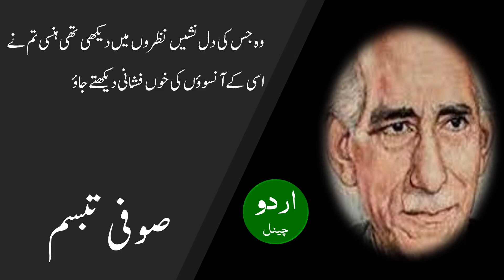Zuban karti hei dil ki tarjumani, Sufi Tabassum زباں کرتی ہے دل کی ترجمانی دیکھتے جاؤ، صوفی تبسم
زباں کرتی ہے دل کی ترجمانی دیکھتے جاؤ
پکار اٹھی ہے میری بے زبانی دیکھتے جاؤ

کہاں جاتے ہو الفت کا فسانہ چھیڑ کر ٹھہرو
پہنچتی ہے کہاں اب یہ کہانی دیکھتے جاؤ

تری ظالم محبت نے جسے بد نام کر ڈالا
اسی مظلوم کی رسوا جوانی دیکھتے جاؤ

سناتا ہے کوئی محرومیوں کی داستاں سن لو
اجڑتی ہے کسی کی زندگانی دیکھتے جاؤ

وہ جس کی دل نشیں نظروں میں دیکھی تھی ہنسی تم نے
اسی کے آنسوؤں کی خوں فشانی دیکھتے جاؤ